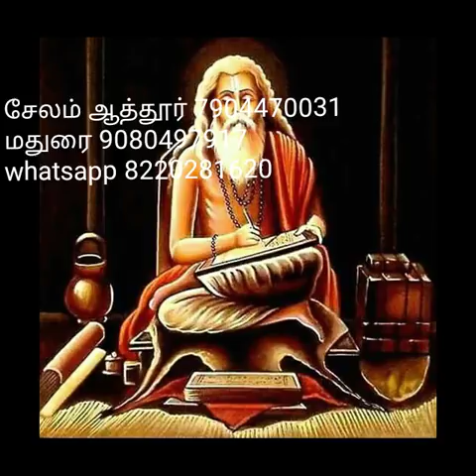121. குடும்ப வசிய மை.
நமது மந்திராலயம் சார்பில் நேரடி பயிற்சியும் வழங்கப்பட்டு வருகிறது. தொடர்புக்கு ஸ்ரீ மகா காளி மந்திராலயம் மற்றும் சித்தர்கள் ஆராய்ச்சி மையம். சேலம் ஆத்தூர் 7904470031. மதுரை 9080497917.